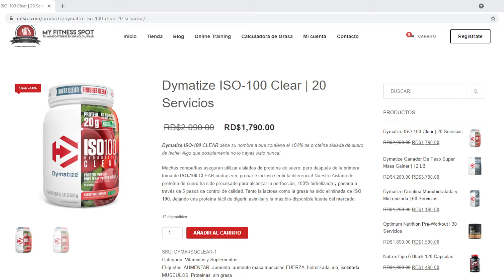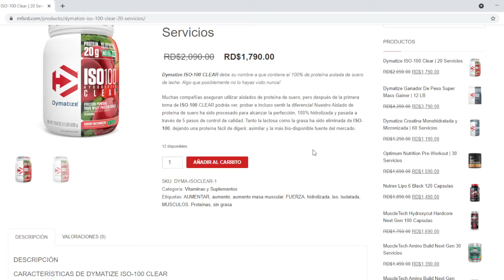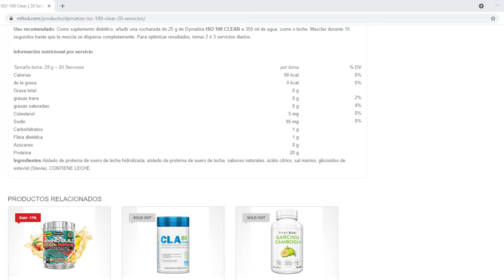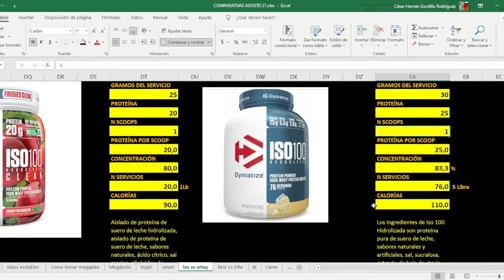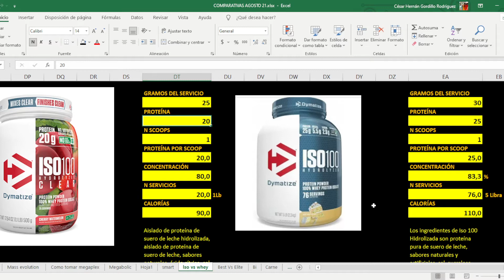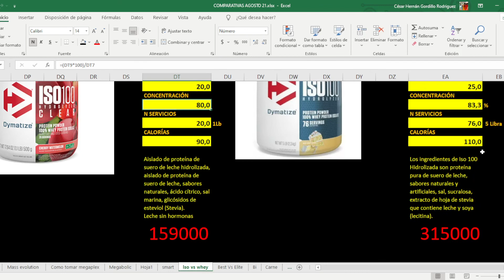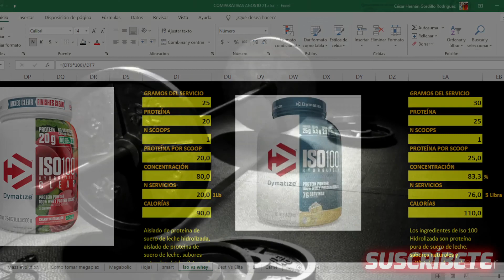ISO 100 CLEAR DYMATIZE (1.1 LB) ¿tan limpia como promete?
ISO 100 CLEAR (1.1 LB) ¿tan limpia como promete?